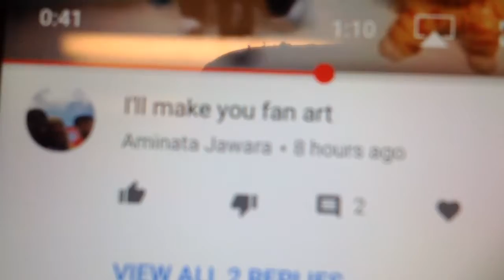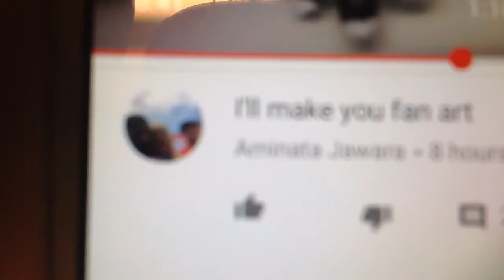Lps fan art win ,shoutout